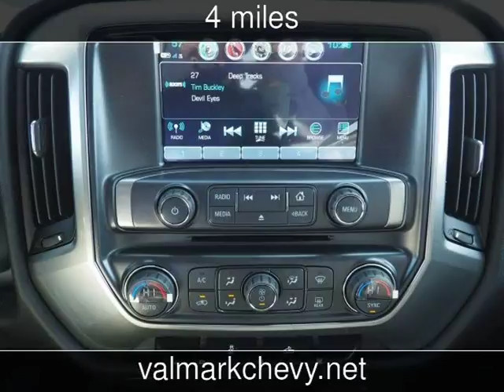2018 Chevrolet Silverado 1500 LT New Cars - New Braunfels,Texas - 2018-04-05